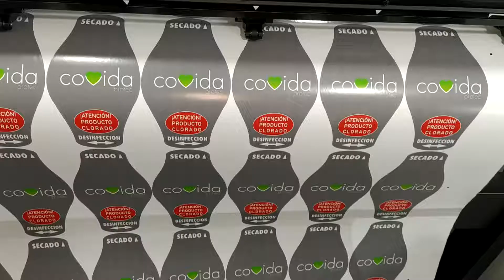Vinilos con corte a la forma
Nuestro inquieto amigo Kuy os imprime, corta y entrega los trabajos con eficiencia y calidad.

En SIRPrint.es imprimimos en CMYKuy para daros los mejores acabados en vinilos, cartelería, fotografía, lienzos y lonas.

Queremos impresión arte.